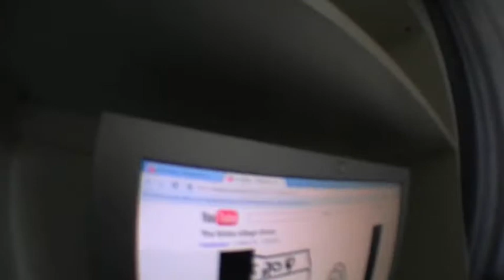Gnar is almost out until then heres some Koalas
pretty much just some more throwaway